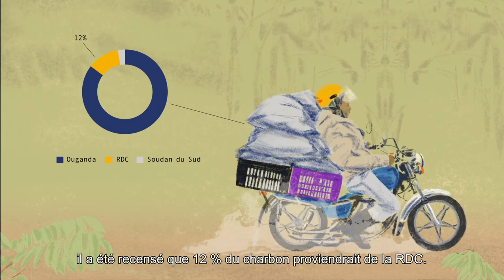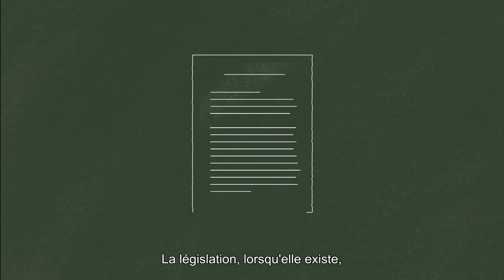En bref : le commerce transfrontalier du charbon de bois en Afrique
La production de charbon de bois est un activité florissante en Afrique, parfois même en traversant les frontières pour répondre à la demande du marché. Une nouvelle recherche du CIFOR-ICRAF a étudié plusieurs postes frontaliers au Cameroun, au Kenya, en Zambie, et dans leurs pays voisins, trouvant un réseau complexe de commerçants qui transportent d’énormes charges de charbon entre les pays.